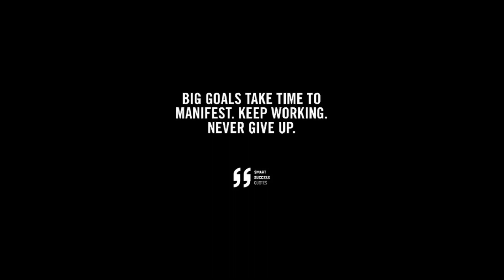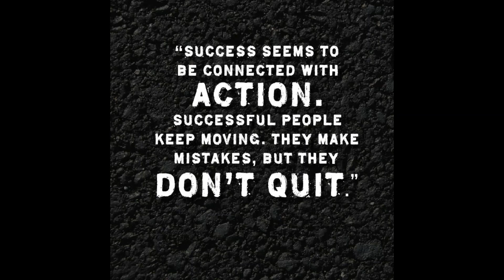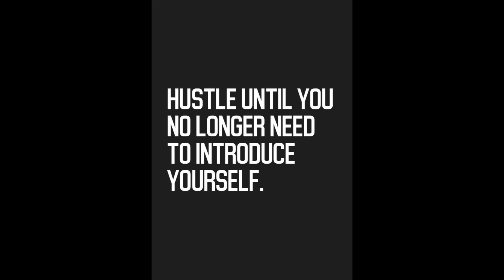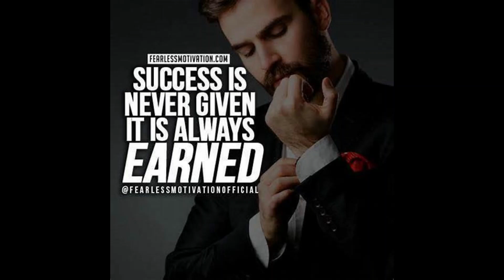SOUTHSIDAZZZ- SO PROUD OF YOU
I want to acknowledge my kids with this song. This song is made out of love, lots of affection, admiration and appreciation to let them know how I feel about them.  Its perhaps one of my most favorites, if not its my favorite.  I will leave it here for them for the ages, so they can always look for me here, and replay what I have said, time and time and time again, as many time they need or want to, as a my recognition to them, as motivation.  Its a special song made for them, because each of them are special. Thank God for you all, my beloved kids, my beloved family, God Bless you, always and keep you protected in your going out and coming in of each day, Psalm 121